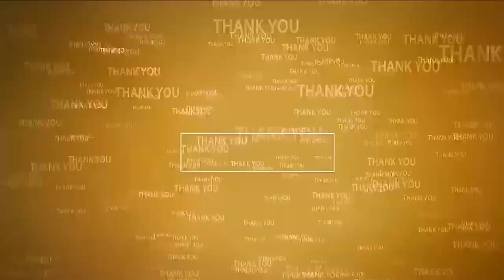కౌంటింగ్‌కి అంద‌రూ స‌హ‌క‌రించాలి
- నిబంధ‌న‌లు అతిక్ర‌మిస్తే ఎవ్వ‌రినైనా ఉపేక్షించం
- సీతారామ‌పురం ఎస్ఐ అనూష